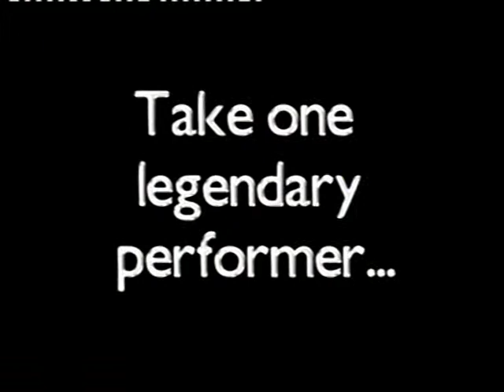John Otway's Word Tour Promo video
Trailer for "the real Spinal Tap Tour" - Find out more about this comedy of errors